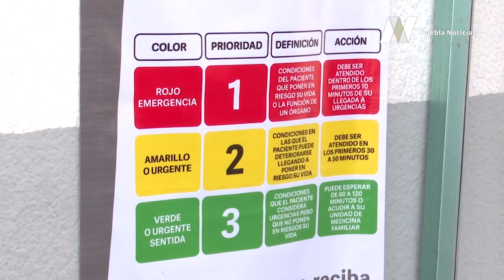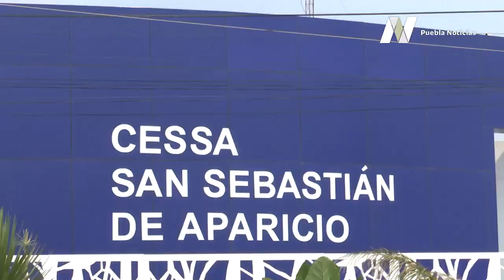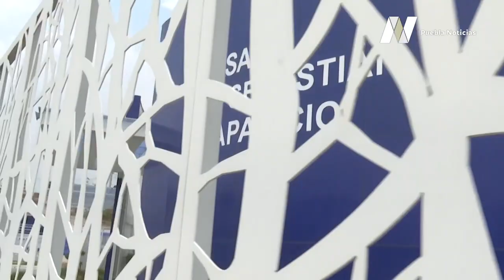Puebla cuenta con un Hospital Virtual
Se trata de un hospital de asesoría al todo el sistema de hospitalización COVID en el estado